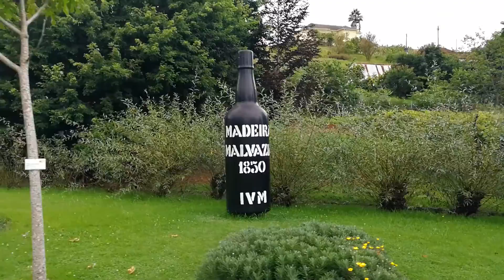Parque Tematico - Santana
★Bike:
   YAMAHA YZF R6
★Gear:
   Helmet: SHOEI X-Spirit III Bradley Smith
   Helmet: HJC
   Suit: BERIK Zoldar
  Jacket: MUGEN RACE Yota Mono
  Gloves: FOX Bomber
   Boots: SIDI Performer
★Action Cam: 2 GoPro Hero 4 Black
★DSLR Cam: NIKON D5500
★Editing: Adobe Premier at 1080 HD 60 FPS
★From: Madeira Island, Portugal